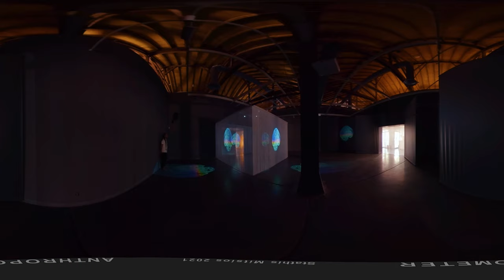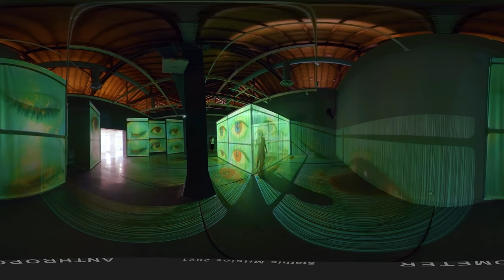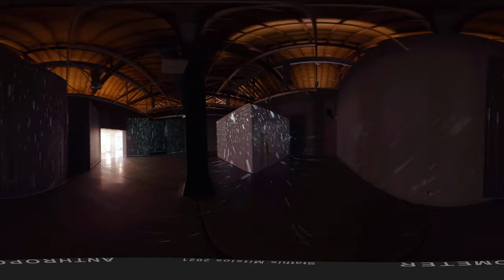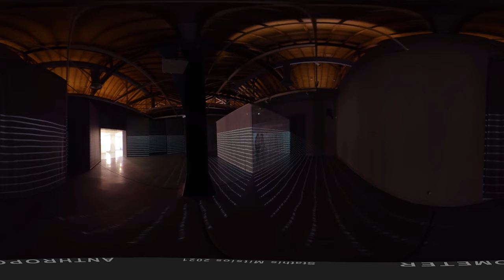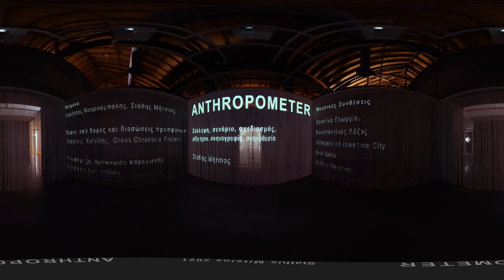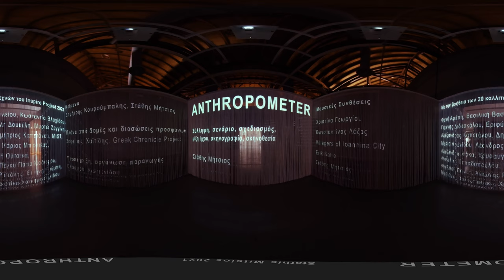ANTHROPOMETER 360° Video, eng-gr subtitles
ANTHROPOMETER
Audiovisual installation
Six synchronized video projections, adapted to the architecture of the installation and the space, interact with the sound landscape, composing a single audiovisual narration lasting 16 minutes.
The installation, a rectangular parallelepiped air structure lined on its four sides with a perforated projection curtain, allows the viewer to enter and exit and in combination with nine floating projection surfaces standing in front of it, compose an audiovisual universe

Our world has been closed for a long time now,
for light, no reason,
only darkness, inside and out.
locked in our homes,
we can not hug.

For our own safety, with one purpose only: to continue to exist.

We from here to our safety,
others across the oceans in the storm.

Αnd we went out,
And now?
Ηow do we continue?

Together if possible.

only then Freedom can be
Together.

ANTHROPOMETER

Conception, design, script, sound mixing, set design, direction:
Stathis Mitsios

Music Compositions:Christina Georgiou, Konstantinos Lazos
Villagers of Ioannina City, Erik Satie, Stathis Mitsios

Texts:
Dimitris Kouroumbalis, Stathis Mitsios

Shots from refugee structures and rescues:
Zafeiris Haitidis, Greek Chronicle Project

Support, production manager:
Eleftheria Kalpenidou

With the help of 20 artists of Inspire Project 2021
Fani Arapi, Vasiliki Vassileiou, Kostantia Vlachidou, Giannis Didaskalou,
Erifili Doukeli, Myrto Zeggini, Alexandros Kapetanou, Dimitrios Kapetanou,
MIST, Maria Leonidou, Leandros Marios Basteas, Alexandra Niaka,
Hrysaugi Utsika, Angelika Papadopoulou, Peggy Papatheodorou, Angeliki Politi,
Antonis Rapanis, Irini Roubi, Marianna Halambalaki, Christina Chatzimichailidou

The artwork was created in situ for the purposes of the workshop and the exhibition entitled«DOMA: From Plato's cave to modern "reality "»
within the INSPIRE PROJECT 2021

Contributors
Thouli Misirloglou, Director, Acting Director of MOMus-Experimental Center for the Arts
Domna Gounari, Curator, Curator MOMus-Experimental Center for the Arts
Stathis Mitsios, Guest Artist
Christina Vlachou, Production Assistant
Marina Aimilia Kontou, Public Relations

ANTHROPOMETER
Οπτικοακουστική εγκατάσταση
'Έξι συγχρονισμένες βιντεοπροβολές, προσαρμοσμένες στην αρχιτεκτονική της εγκατάστασης και του χώρου, διαδρούν με το ηχοτοπίο συγκροτώντας μία ενιαία οπτικοακουστική αφήγηση  διάρκειας 16 λεπτών.
Η εγκατάσταση, μία ορθογώνια παραλληλεπίπεδη αέρινη κατασκευή επενδεδυμένη στις τέσσερις πλάγιες πλευρές της με διάτρητη κουρτίνα προβολής, επιτρέπει την  είσοδο και την έξοδο του θεατή και σε συνδυασμό με  εννιά αιωρούμενες επιφάνειες προβολής που στέκονται απέναντι της, συνθέτουν ένα οπτικοακουστικό σύμπαν σε όλες τις διαστάσεις του χώρου.

Ο κόσμος μας κλειστός από καιρό τώρα,
για φως ούτε λόγος,
μόνο σκοτάδι, μέσα και έξω.
Κλειστήκαμε στα σπίτια μας,

να αγκαλιαστούμε δεν μπορούμε.

Για την ασφάλεια μας, με ένα και μόνο σκοπό: να συνεχίσουμε να υπάρχουμε.

Εμείς μέσα από εδώ στην ασφάλεια μας,
άλλοι μέσα από τους ωκεανούς στην καταιγίδα.

Άντε και βγήκαμε,
και τώρα;
Πως  συνεχίσουμε;
Που πάμε;

Μαζί αν γίνεται,.

Μόνο έτσι είναι ελευθερία.
Μαζί.

Σύλληψη, σχεδιασμός, σενάριο, μίξη ήχου, σκηνογραφία, σκηνοθεσία:
Στάθης Μήτσιος

Κείμενα:
Δημήτρης Κουρούμπαλης, Στάθης Μήτσιος

Μουσικές Συνθέσεις:
Χριστίνα Γεωργίου

Κωνσταντίνος Λάζος

Villagers of Ioannina City
Erik Satie

Στάθης Μήτσιος

Υποστήριξη
, οργάνωση παραγωγής:
Ελευθερία Καλπενίδου

Με την βοήθεια των 20 καλλιτεχνών του Inspire Project 2021

Το έργο δημιουργήθηκε in situ για τους σκοπούς του εργαστηρίου και της έκθεσης με τίτλο «DOMΑ: Από το σπήλαιο του Πλάτωνα στη σύγχρονη “πραγματικότητα”»
στα πλαίσια του INSPIRE PROJECT 2021

Συντελεστές
Θούλη Μισιρλόγλου, Διευθύντρια Inspire Project 2021, Αν. Διευθύντρια MOMus-Πειραματικού Κέντρου Τεχνών
Δόμνα Γούναρη, Επιμελήτρια Inspire Project 2021, Επιμελήτρια ΜΟΜus-Πειραματικού Κέντρου Τεχνών
Στάθης Μήτσιος, Προσκεκλημένος καλλιτέχνης Inspire Project 2021
Χριστίνα Βλάχου, Βοηθός παραγωγής Inspire Project 2021
Μαρίνα-Αιμιλία Κοντού, Υπεύθυνη προβολής Inspire Project 2021